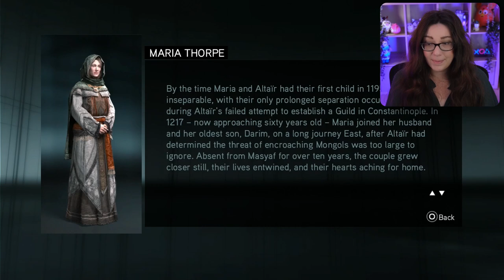Mistakes Were Made | Assassins Creed Revelations Part 4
Assassin's Creed: Revelations is a 2011 action-adventure video game developed by Ubisoft Montreal and published by Ubisoft. It is the fourth major installment in the Assassin's Creed series, and a direct sequel to 2010's Assassin's Creed: Brotherhood, concluding the "Ezio Trilogy".

00:00 Intro
00:48 The Janissaries
11:42 The Arsenal Gates
17:40 Arsenal Infiltration
25:01 Portrait Of A Lady
33:40 Signs and Symbols Part 2
36:00 Forum of the Ox
44:43 Altair Memory
58:50 Sequence 6 Begins
1:00:40 Into The Shadows
1:22:22 Bearer of Mixed Tidings

Purple Spudz • Gold • Neil • James • Alexandria Dawn • Mr Bikes and Dogs  • Ulysses • William • GigaGamer • Dee Gee • Eric